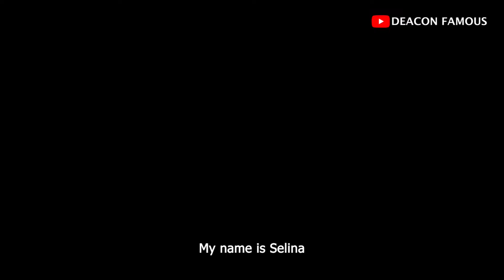CELLMATE (THE THRILLER) showing this Thursday.